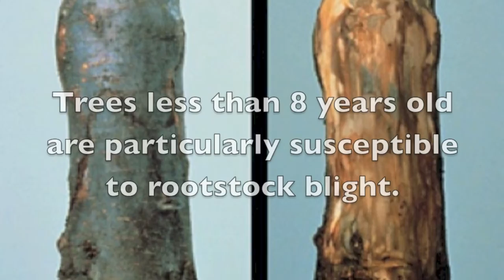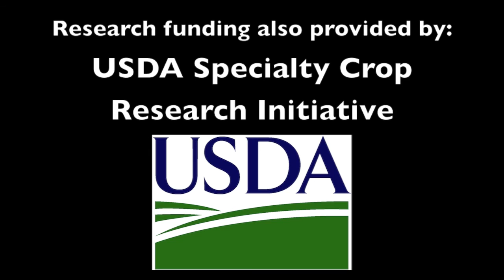Fire Blight - Shoot Blight Development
This video is part of the Tree Fruit Disease Management Series produced by Michigan State University Professor and Extension Specialist Dr. George W. Sundin. The intended audience for this video is the commercial fruit grower in Michigan and the Great Lakes Region.